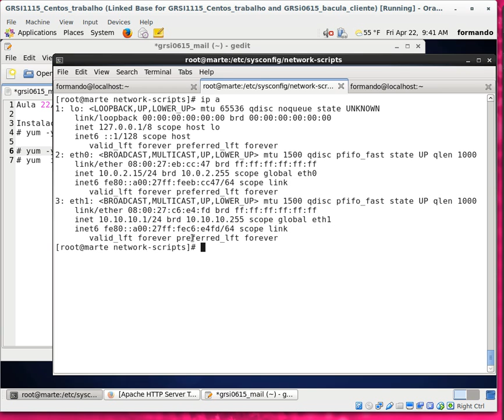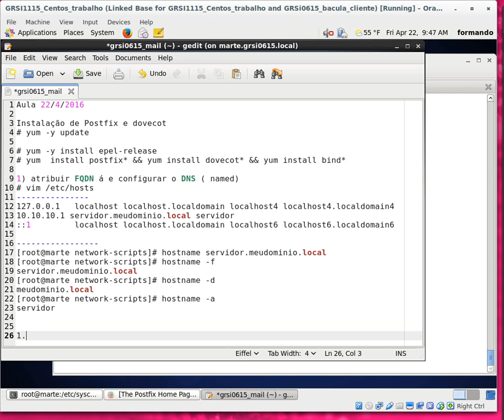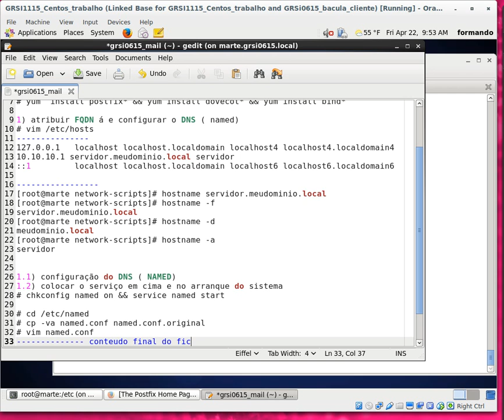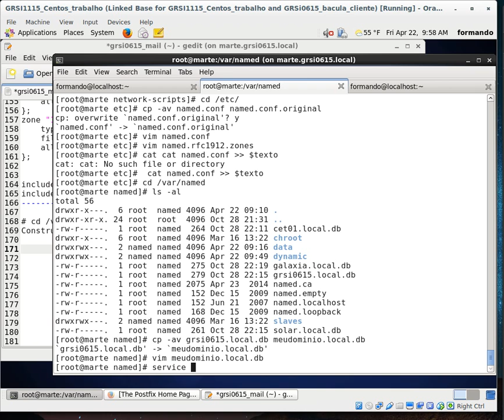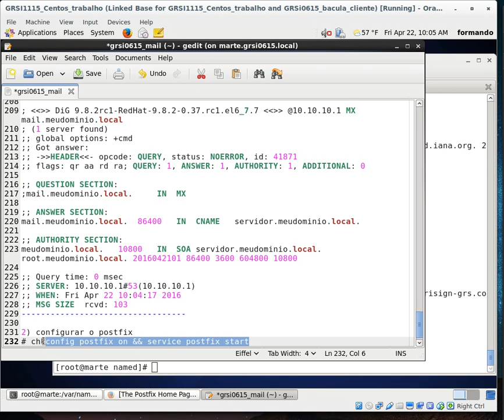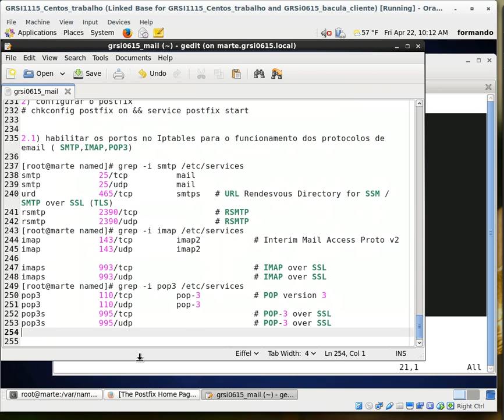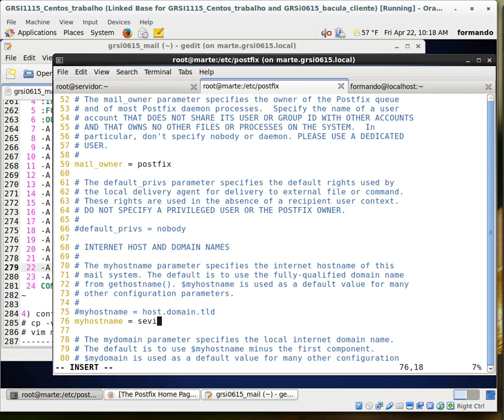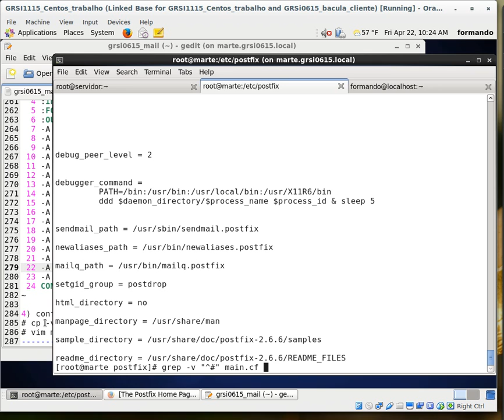Postifix installation configuration centos 6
Instalacao e configuracao de postfix em Centos 6. Configuracao de registos MX em BIND
Installation and configuration mail server Postfix in Centos 6, MX Resource Records in named (bind)